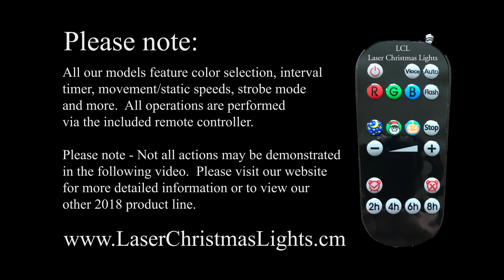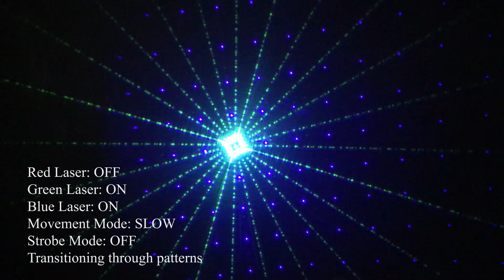BigShot RGB™ | Best Laser Christmas Lights | 16 Beatiful Patterns w/BlueTooth